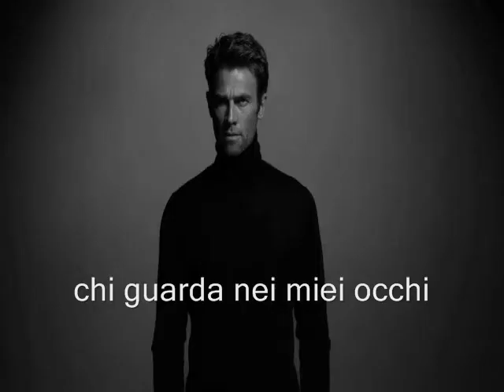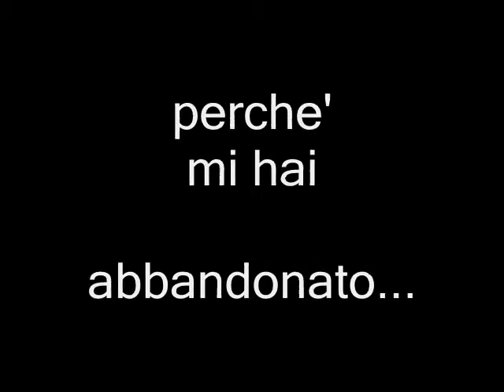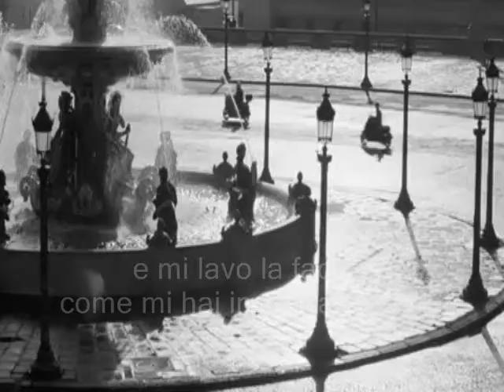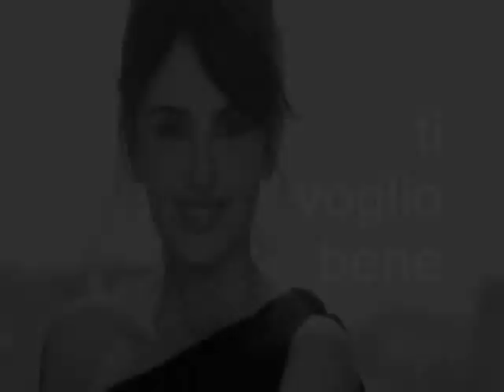TI VOGLIO BENE Marco Carta By Tiffany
La vita è un sassolino
Che tengo in una mano
Solo per ricordare

Chi guarda nei miei occhi
Ritroverà i tuoi occhi
Siamo due gocce d'acqua
Divise troppo in fretta

Non è mai stato giusto
Perderti così presto
Ma io ti sento, ti sento qua

Ti sento la notte mentre sto per dormire
E mi lavo la faccia come mi hai insegnato a fare
E prendo le cose solo di testa mia
Anche se cado continuo, anche se manchi continuo

Dai tuoi occhi ho imparato una cosa speciale
Che ad esser se stessi non c'è niente di male
E ti porto nel cuore, nella pelle, nel mondo
Anche se sono arrabbiato,
Perchè mi hai abbandonato...
Ti voglio bene, ti voglio bene

E si diventa grandi
Senza sentirsi grandi
Bisogna andare avanti
Anche se tu mi manchi

Non preoccuparti troppo
Lo sai che io resisto
Perchè ti sento ti sento qua

Ti voglio bene, ti voglio bene bene bene bene